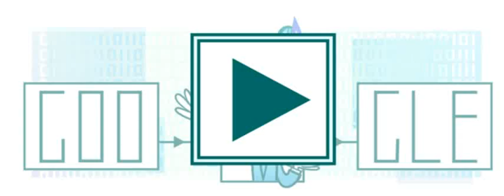Google Doodle - 100. Geburtstag von Claude Shannon